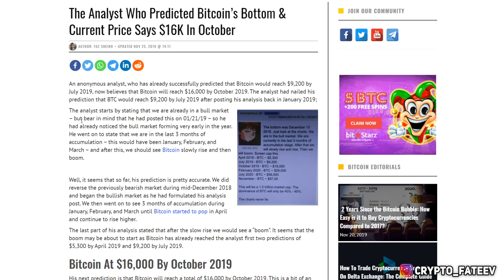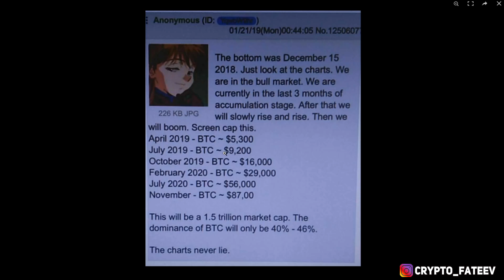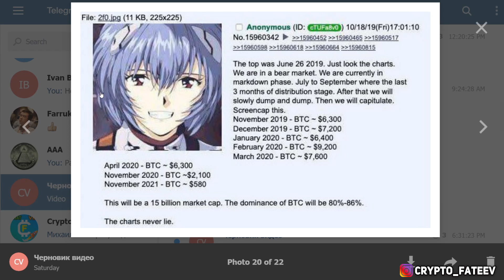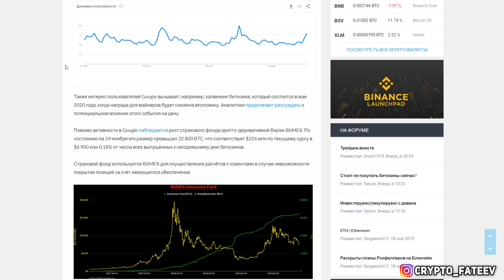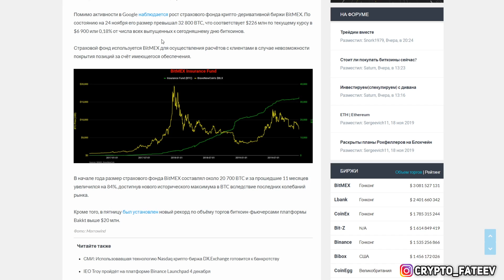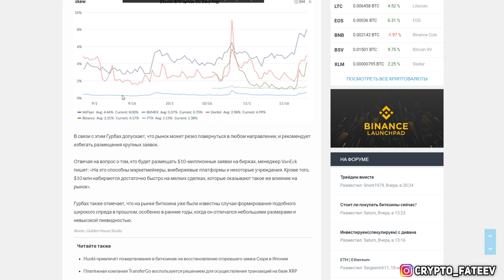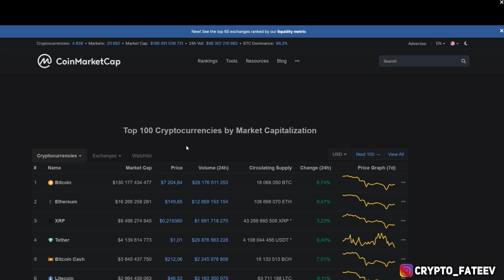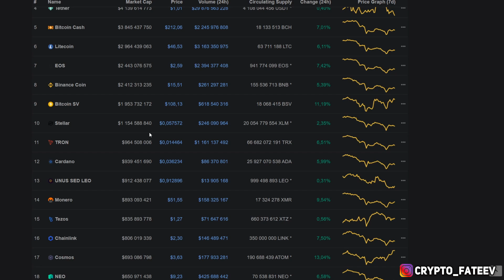Биткоин ГОСТЬ ИЗ БУДУЩЕГО Рассказал ЧТО НАС ЖДЕТ в 2020 Году! Точный Прогноз Цены Биткоина 2020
❷ Человек из будущего поделился прогнозом по BTC на 2020 год;
❸ Резкое падение цены биткоина спровоцировало рост страхового фонда BitMEX и числа запросов в Google;
❹ Менеджер VanEck: Рынок биткоина стремительно теряет ликвидность, избегайте крупных ордеров.